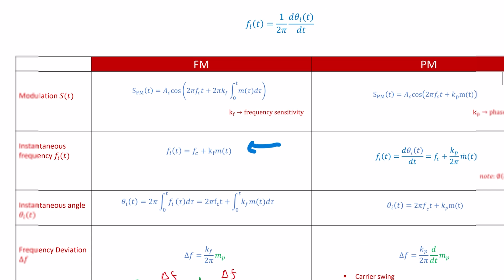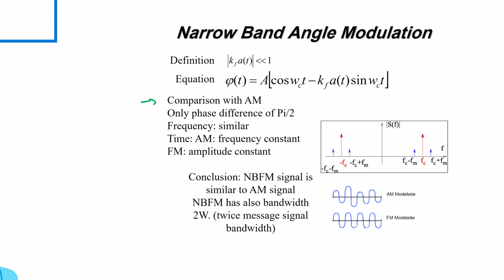review Q22 Q23 Q24 Q25